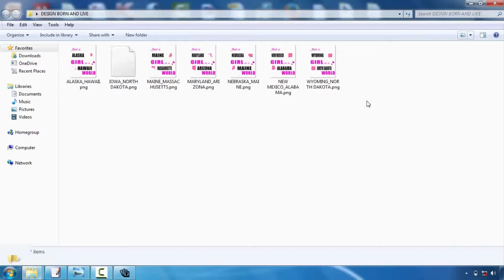Best Free Tshirt Design Software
Talk to your selected screen publishing business initially. This will save you a great deal of migraines in the long run. Although most of our t-shirt design tips are applicable to all display printing firms, some companies have details preferences or constraints. For instance, here at Bigfish Screenprinting we ask that electronic documents have fonts transformed to courses or details and we only support the complying with file layouts:. ai,. eps,. pdf,. jpg, and.tiff. If you intend to find out more concerning our art guidelines, please click on this link.  Think about limiting the shades in your design. If you have an endless spending plan, this pointer will not relate to you, however a lot of novices designing tees are trying to keep their prices down. One of the best ways to do this is to limit your shade options. Because of the method screen printing functions, each color in your design will call for the production of a brand-new film favorable, and also each film positive requires a brand-new screen. As you may envision, all of these movie positives and also displays could really amp up the cost. So if you're aiming to be thrifty, limit your style to 1-3 colors.    Pick your shades meticulously. Communication is generally the primary reason to develop a screen-printed tee, so it is very important to actually evaluate your shades. If you're publishing on a white tee, as an example, don't develop a light yellow layout that will certainly battle to be seen. Comparison is key, but utilizing shades that match each other is also important. This is an extremely visual suggestion, so if you don't have a good eye for shade, ask a pal who provides for aid.   Maintain it straightforward. If it's your very first time creating a tee, maintain your style fairly simple. Simplicity is sophisticated as well as will certainly communicate your message clearly and succinctly. Some of the best styles are one of the most standard. Plus, made complex images and also subtle details are much more difficult to publish and also may not end up as you had wished.   Create a mock-up. A mock-up is key to the creation of a beautiful shirt. After you've developed your style, print it out as well as hold it up to a t-shirt. You may have to publish it out in numerous different dimensions, especially if you're disputing whether to put it on one side of the upper body or hip. But the major objective below ought to be to consider the range of your design. Does it work on a tee? If a person holds it up on their chest and stands numerous feet away from you, can you still read the words and construct out the photos? Find out what jobs as well as what doesn't function now, prior to you undergo the printing process.  Newly published t-shirts are not offered our door by storks, however. They are made by everyday people with an idea and also a goal. So if this is your very first time designing a tee shirt, don't be too intimidated. Numerous novices have actually taken on the exact same task and attained a beautiful outcome. To help you in your mission, we have actually created a listing of fundamental t-shirt layout pointers. They typically aren't magic however they will help you push forward with your design as well as stay clear of amateur errors.  Ask for aid. If you're having trouble, deal with the designers at the screen printing company. They could aid you transform your rough sketches right into an interesting, eye-catching design. They can also supply aid when you're selecting colors and also use added t-shirt style suggestions.